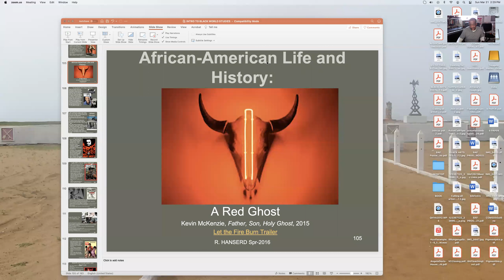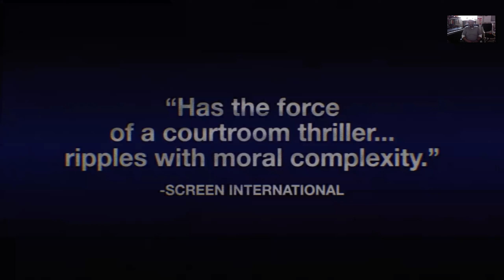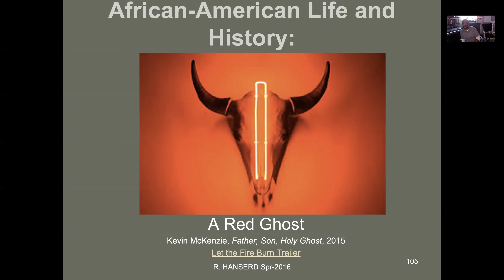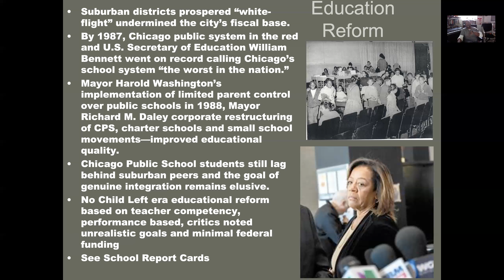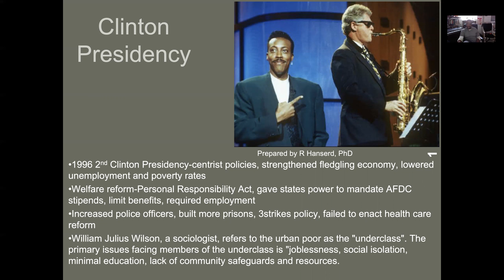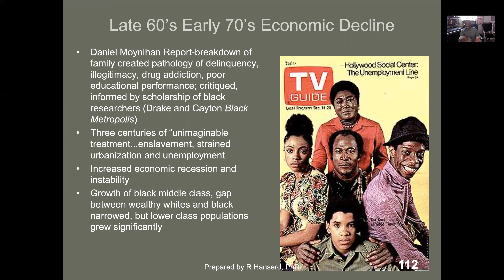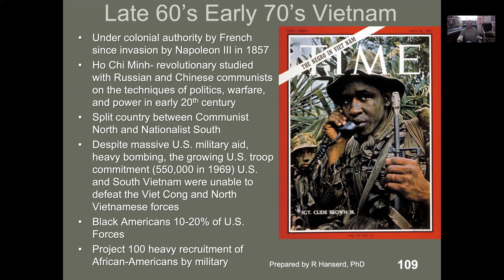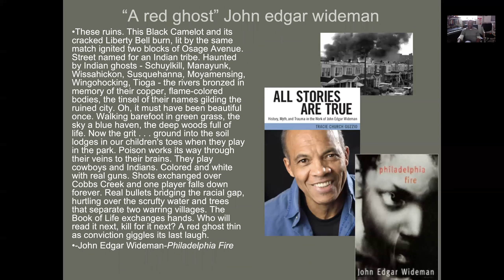Intro2Blk AfricanAmer RedGhost